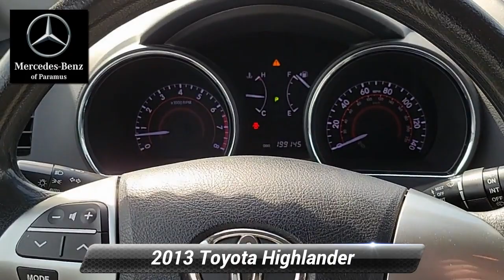2013 Toyota Highlander 4WD 4dr V6, Paramus, NJ Ds264165tv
2013 Toyota Highlander 4WD 4dr V6, Paramus, NJ Ds264165tv

Priced below KBB Fair Purchase Price! Recent Arrival! Dealer doc fee of $799.00 not included in price. Some of our Pre-Owned vehicles may be subject to unrepaired safety recalls. Check for a vehicle's unrepaired recalls by VIN